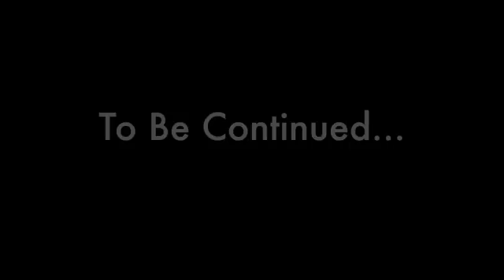American SuperComputer Episode 2 2014 SD Version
Watch the second episode of American Supercomputer.  See PSSC Labs work in conjunction with University of Rhode Island personnel to install a high performance computing cluster.